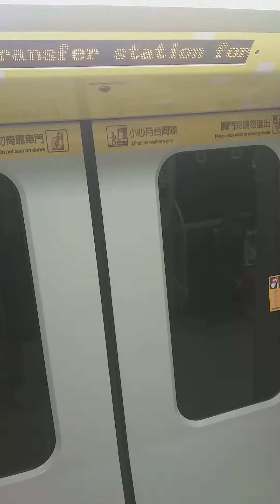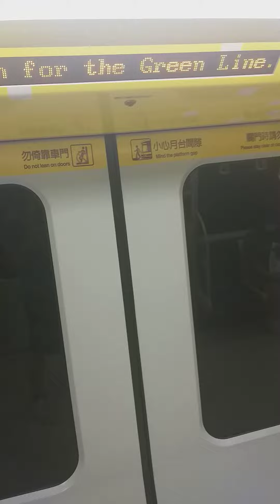【尖峰限定】環狀線列車停靠大坪林二月台